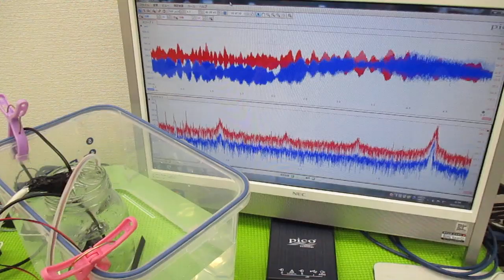超音波プローブを利用した「音響流」制御技術 ultrasonic-labo